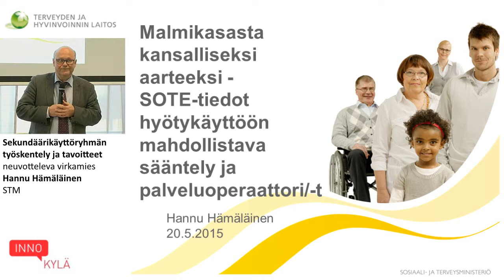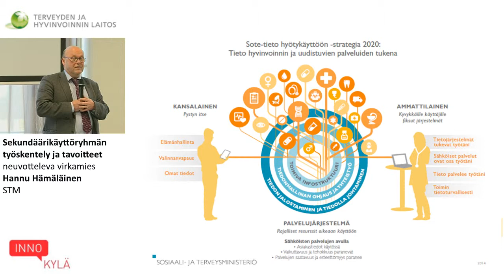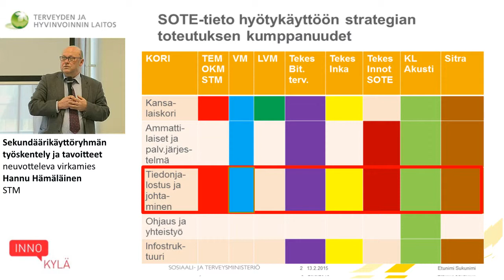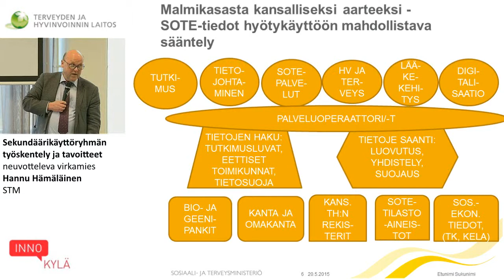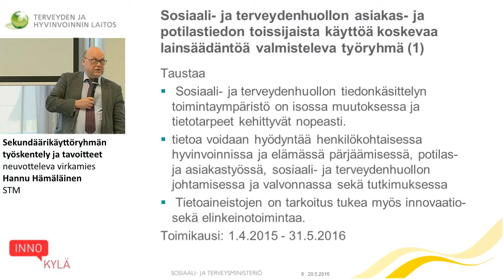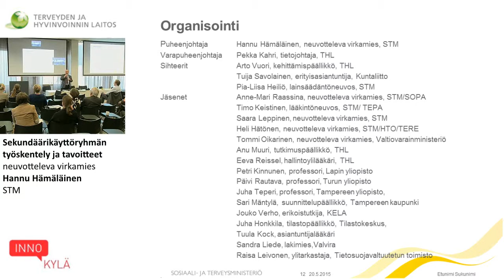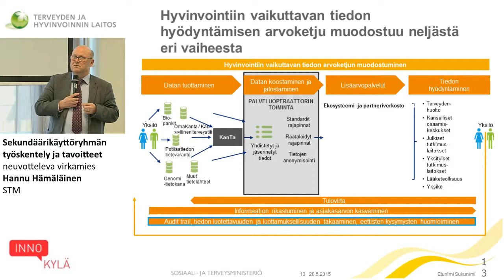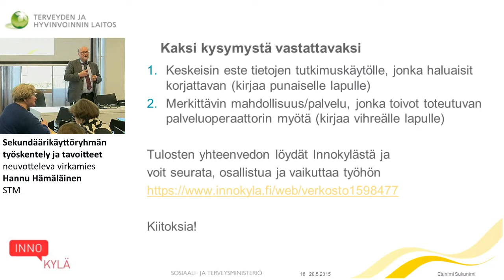Sekundäärikäyttöryhmän työskentely ja tavoitteet (neuvotteleva virkamies Hannu Hämäläinen, STM)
Lainsäädäntöryhmien Kick off -seminaari 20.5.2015

Sosiaali- ja terveydenhuollon asiakastietojen sähköistä käsittelyä sekä toissijaista käyttöä valmistelevien lakityöryhmien Kick-Off -seminaari